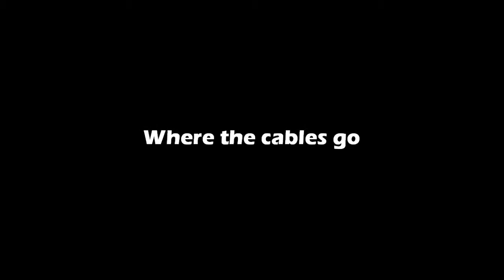Setting up a funny looking toaster.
not sure how this toaster works... the toast tastes terrible.